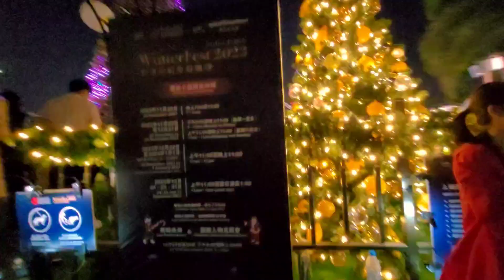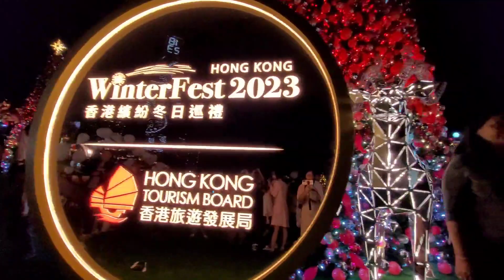Hong Kong Christmas Lights 2023 West Kowloon Walking Tour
Hong Kong Christmas Lights 2023 West Kowloon Walking Tour @MJtravelover

Hi and welcome. Join me as i walk at the Harbourfront of West Kowloon Cultural District to see the most beautiful Christmas Lights in Hong Kong tonight December 3, 2023. In this tour we will see the giant Christmas tree lighting decorated with colorful ornaments, spectacular view of the sky and the Harbour plus the Christmas lights and Christmas decors after sunset.

Today's Video :
Christmas Walking Tour 2023 | Christmas lights 2023 Walking tour | Hong Kong Christmas Walk 2023 | West Kowloon Christmas lights 2023 | Best Christmas Decorations in Hong Kong | Spectacular View of giant Christmas tree in Hong Kong | West Kowloon Hong Kong | Virtual Walk Tour | How Hong Kong celebrate holiday season | How Hong Kong looks now | Hong Kong 2023 | Hello Hong Kong campaign